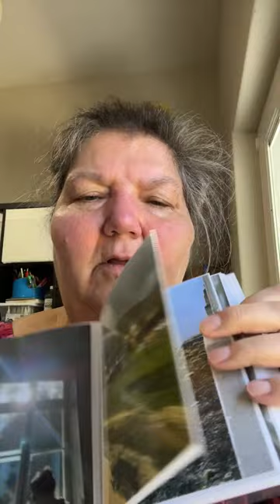The1870Studio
Priscilla & Morton Houliston of The1870Studio in Pennsylvania have something fun to share!